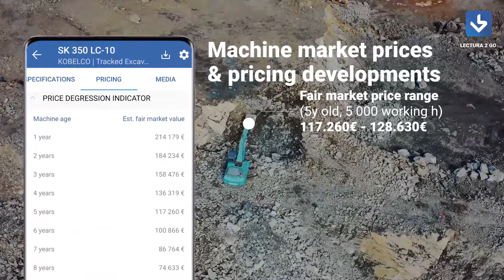LECTURA 2 GO - All machine infos & prices in 1 free app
LECTURA is the no.1 reliable specs and price data source for most of the construction industry since 1984.

With LECTURA 2 Go, we are proudly presenting the latest combination of our data-service range including ca. 380.000 technical machine specifications, fair market values, machine price/value curves (live-updated) as well as access to thousands of construction industry news releases powered by LECTURA Press. Have all the crucial market intelligence in one cutting-edge, easy-to-use app and always be optimally prepared, wherever you neGOtiate.

THE MACHINERY BUYING / SELLING / VALUATION TOOL FOR EXPERTS

Ideally suited for:

• Machine buyers - Make well-informed decisions only
• Machine sellers/dealers - Don’t undersell and know your goods to the core
• Manufacturers - Benchmark specs and prices with competitor machines with our new, neat comparison features
• Banks - Smarten up your asset/risk managers on the go as well
• Leasing companies - Understand your assets better, location-independent

...and many more use cases

Many of our trusted customers use LECTURA 2 Go for teams.

FEATURES

• Browse, view and download over 50.000 spec-sheets including value/price depreciation curves
• Receive real-time price information for most of the included construction machines based on more than 15 million internationally collected data-points from e.g. listings, deal-publications, auction results, direct market dialogues with hundreds of OEM manufacturers and dealers, etc.
• Up to 40 technical parameters in specs sheets
• Archive, easy-access & distribute reports incl. specs and price information on a model level
• 10-year market pricing developments/value curves for most models available
• Competitive intelligence: Visually compare up to 5 machines at once
• Be fast in a fast world: Machine specifications updated daily
• Price estimates in real-time
• Offline-use possible
• Daily updated news from the world of construction machines including weekly overviews